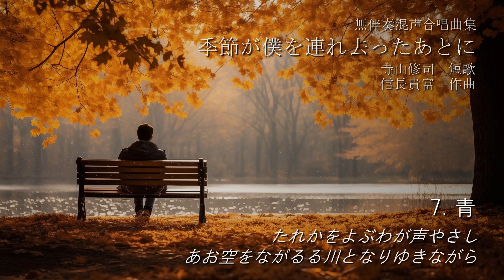無伴奏混声合唱曲集「季節が僕を連れ去ったあとに」(全曲)／信長貴富作曲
Chapter
1. 小鳥　0:00
2. ランプ　1:19
3. 花びら　2:13
4. 記憶　3:44
5. 夕焼け　4:32
6. 空の魚　5:46
7. 青　7:00
8. 風　9:31

無伴奏混声合唱曲集「季節が僕を連れ去ったあとに」
短歌：寺山修司
作曲：信長貴富
声部：SATB div.

◆当チャンネルについて◆

「楽曲の魅力が伝わる演奏」をテーマに、歌声合成ソフトSynthesizer Vで制作した合唱音源を公開しています。
人気のポップス、定番合唱曲から、今後知られてほしい作品まで幅広く取り上げます。

音源は投稿者（シータ）の解釈で表現したものです。テンポ、強弱変化、アーティキュレーションなど、楽譜の表記とは必ずしも一致しませんので、練習用にお聴きになる際はご注意ください。

合唱団による音源と同じように、演奏の一つとしてお楽しみいただければ幸いです。

▼ 歌声合成について
Software：Synthesizer V Studio Pro
Vocal：Mai（女声）、Ryo（男声）
調声 & Mix：シータ

Synthesizer Vは強力な音声処理エンジンを持つ歌声合成ソフトウェアです。人間が歌っているかのように自然で、細かな部分まで本物のような歌声が特長です。

ハーモニーに重要なピッチ、音色、パートバランスも柔軟に調整可能のため、合唱作品の魅力を伝える方法の一つになり得ると思い、音源制作を行っています。

ダウンロードしてデータを共有する、CDに焼いて配布するなどの行為は不正使用となりますのでご遠慮ください。

動画URLを共有する、合唱団の練習で動画を再生することは大歓迎です！

▼ その他
投稿されていない楽曲音源、パート別音源をご希望の方はこちらからご依頼ください。
※コメント欄でいただいた楽曲リクエストは選曲の参考にさせていただきます

当チャンネルでは週1曲を目標に動画を公開しています。